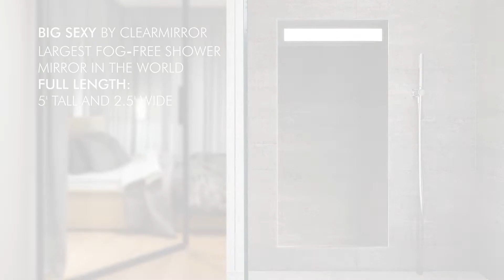ClearMirror 2020 Video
A ClearMirror defogger is an ultra-thin electric heating pad that is easy to install. The pad adheres to the back of a mirror to prevent condensation (fog) from forming allowing you to see clearly. ClearMirror is the permanent solution to foggy mirrors. The Shower and ShowerLite ClearMirrors come with a mirror and a transformer to keep you safe in the shower.

OUR STORY

The fog on a mirror is the condensation of water vapor as it touches a colder surface. This is why running a hot shower leads to bathroom fog and makes it a challenge to shave in a misty bathroom. In 1998, we developed and patented the ClearMirror, our solution to this problem. Our mirrors are heated from behind with a thin heater, to adjust the dew point and keep the mirror heated with hot, dry air, while you are shaving or personal grooming in your bathroom or shower.
Homeowners, hotels, and spas around the country have installed ClearMirror for a luxurious, clear, fog-free reflection in their showers and vanities.
Shana Johnson, the general manager at the Regency Lodge Hotel in Omaha, Neb., said hotel guests have swooned over the ClearMirror experience since the hotel installed Original ClearMirrors in all 146 rooms as part of a multi-million-dollar remodel.
“The guests love the fact that no matter how steamy the bathroom is, they can see into
the mirror as soon as they get out of the shower,” Johnson said. “I get the most
compliments when there are four people in a guest room and they don’t have to wait for
the bathroom to defog between showers. Guests frequently tell me they want to purchase one.”
We have listened to our customers, and have designed numerous custom applications tailored to your specific design needs. Our newest mirror, Clarity, offers our unique and reliable fog-free shower experience, in a wall-mountable design with battery operation and easy set up.

2861 Eagandale Blvd, Eagan, MN 55121 USA